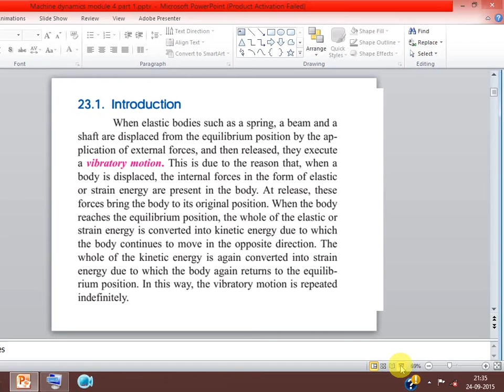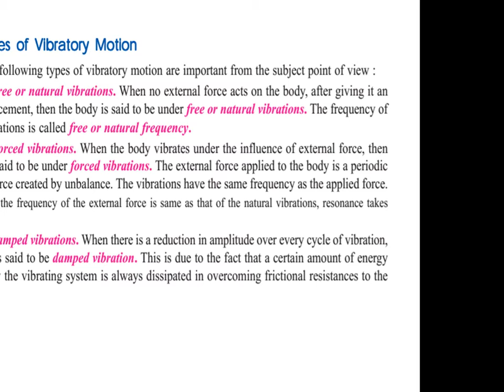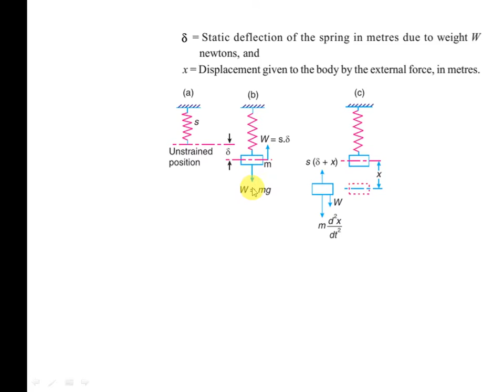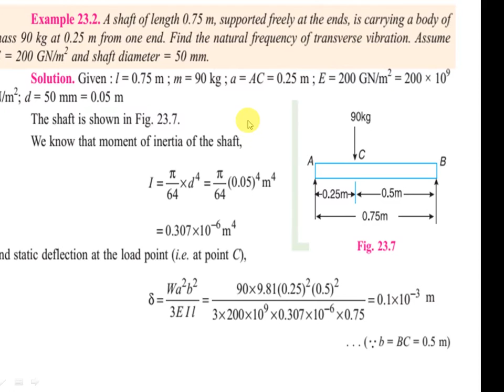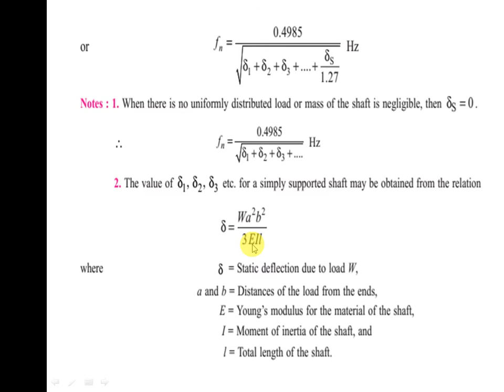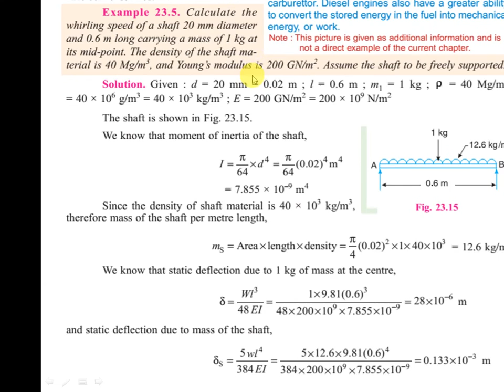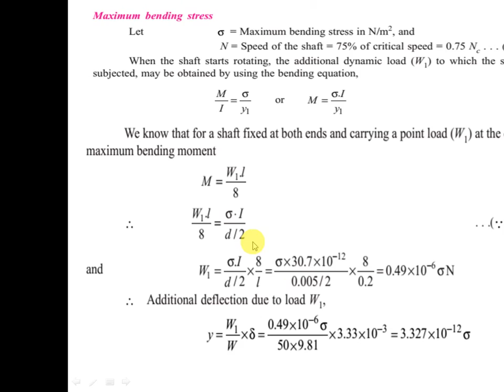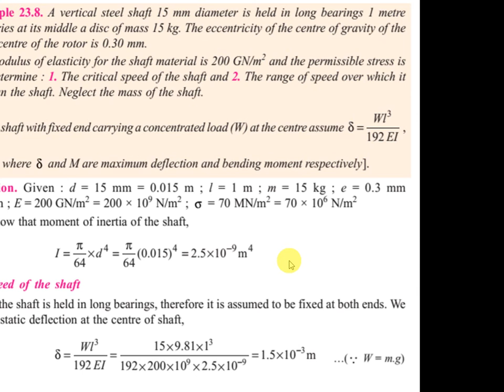FREE VIBRATIONS INTRODUCTION with examples